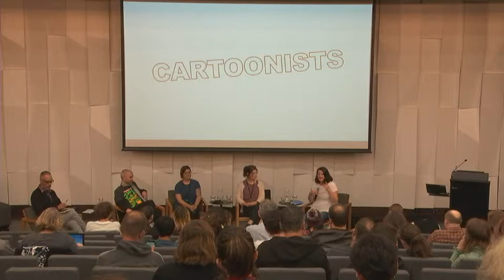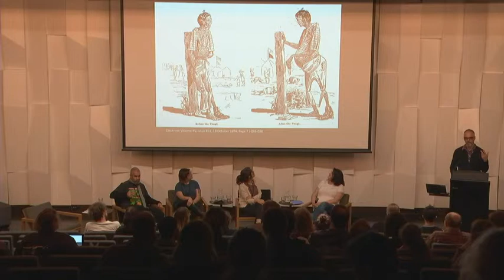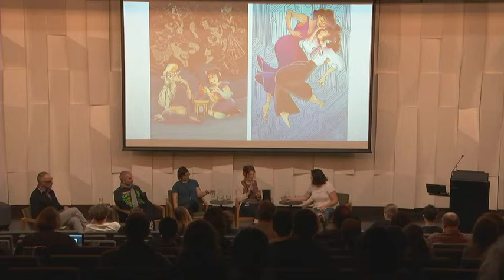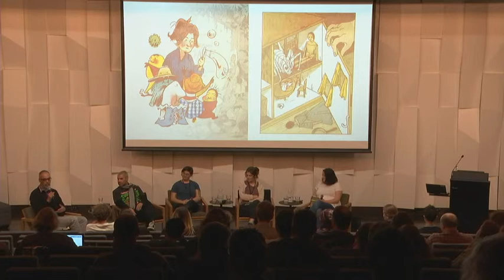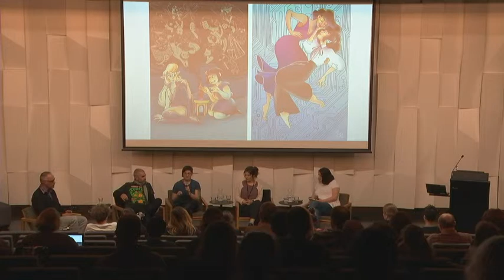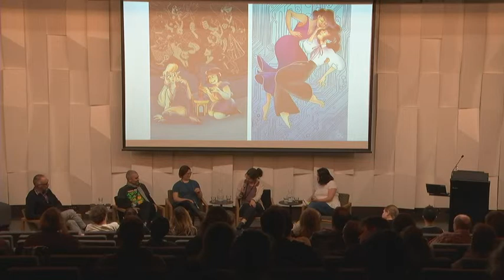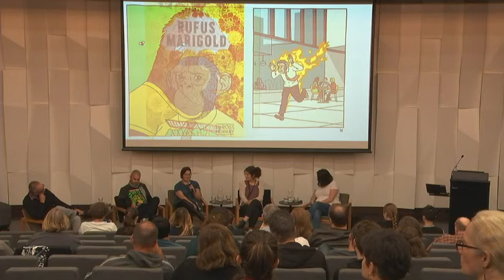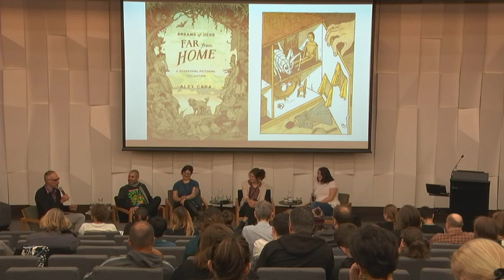ComicFest 2019: Stories From Aotearoa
What is a New Zealand comic (and who’s reading them)? How do we foster and celebrate diversity in comics? What stories aren’t being told? And what can we learn from New Zealand’s cartooning history? Join Jem Yoshioka, Paul Diamond, Alex Cara and Ross Murray to hear their perspectives on New Zealand cartooning in 2019. Discussion chaired by Hannah Benbow, cartoon and comics librarian at the National Library, Te Puna Mātauranga o Aotearoa.